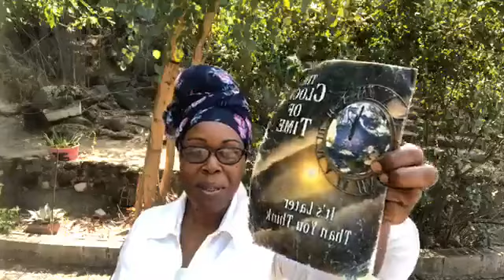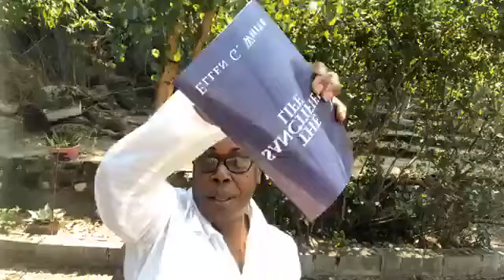The Sanctified Life - God Has Not Changed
The Sanctified Life - God Has Not Changed ~ God's character has not changed. He is the same jealous God today as when He gave His law upon Sinai and wrote it with His own finger on the tables of stone.

#1 - Today's Book Recommendation

#2 - Today's Product Recommendation: Here is a product I use to make my skin super clear and radiant ~